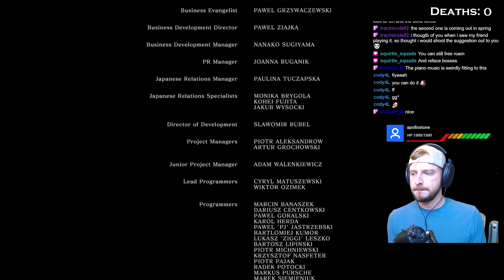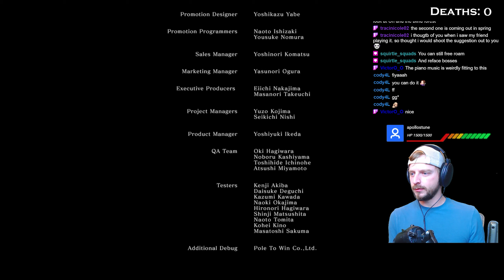The First Flame | Dark Souls 1 Remastered - Part 41 | Lets Play!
Hello everyone! The souls games are one of my favorite games of all time, with RPG being my favorite genre of game.  I do stream these lets play live, and so if you would like to hang out while I am doing so feel free to follow me on twitch with the link below!  I had an absolute playing this, and I hope you enjoy!